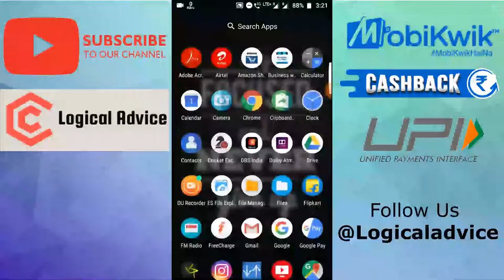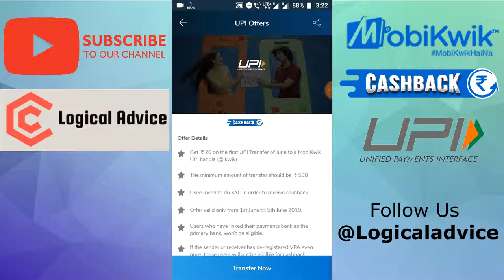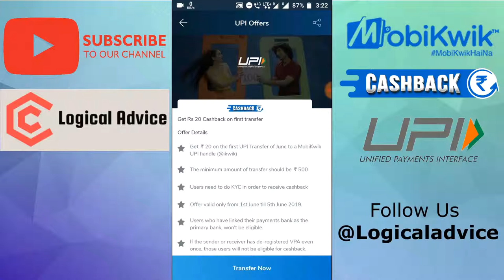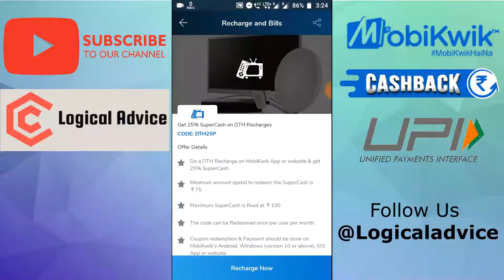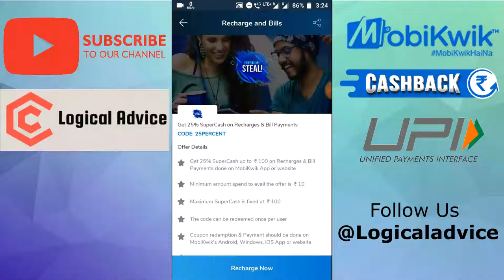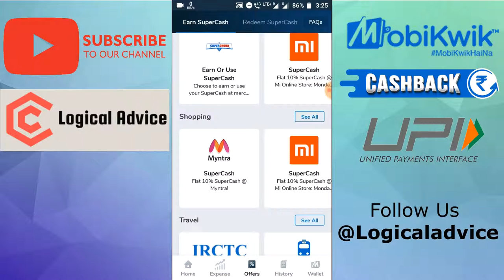Mobikwik Cashback Bonanza Offer On Recharge & Money Transfer|Cashback Raining In June 2019| Upi